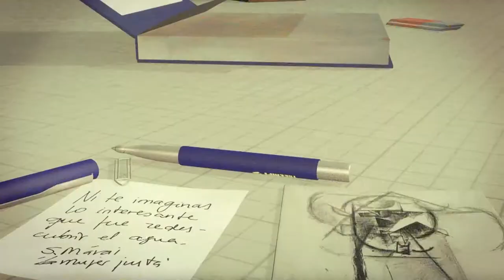Balance de gestión - Sergio Lassaga, Decano de Fac. de Cs. Agropecuarias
Elecciones en nuestra Universidad

El 12 de abril de 2014, se elegirán los decanos y vicedecanos de las 9 facultades de la UNER para el período 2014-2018. Para ello, se constituirán los consejos directivos de cada facultad, al sólo fin de dicha elección. (entrevista a los decanos en interior de la noticia).

De esa manera continúa el proceso electoral iniciado el año pasado y que permitió renovar los representantes de cada uno de los cuerpos que conforman el gobierno de nuestra Universidad: docentes, estudiantes, graduados y personal administrativo y de servicios.

Recordamos que el Consejo Directivo de cada facultad está integrado por el Decano, nueve (9) consejeros docentes -debiendo ser seis (6) de ellos profesores titulares, dos (2) profesores adjuntos y uno (1) docente auxiliar-, cuatro (4) consejeros graduados, cuatro (4) consejeros estudiantiles y un (1) consejero por el personal administrativo y de servicios. El Decano preside el cuerpo y sólo tiene voto en caso de empate. El sábado 26 de abril en la ciudad de Villaguay, se reunirá la Asamblea Universitaria que elegirá el Rector y Vicerrector de la UNER, culminando así el proceso democrático de renovación de autoridades en la Universidad.

Al finalizar estos 4 años de gestión, los decanos hacen un balance de gestión al frente de su facultad.

Publicada el 09/04/2014